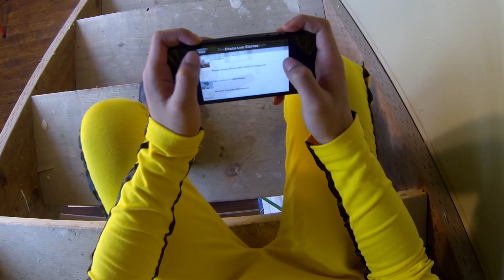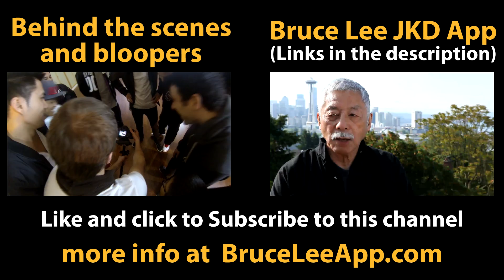Bruce Lee vs Massive Monkees crew (First-Person Action Scene POV) - Lev Kalashnikov | Лев Калашников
Bruce Lee's Secrets REVEALED!

Become an instant Bruce Lee insider, using Bruce Lee JDK app as your gateway to The Dragon. Bruce Lee's best friend and highest-ranking JKD student, Taky Kimura, reveals personal stories about Bruce's humble beginnings and rise to becoming a legend. These untold stories are exclusive to the Bruce Lee JKD App.

In addition, instructional examples of JKD basics and advance combinations are presented with clear descriptions, detailing the techniques of Bruce Lee's unmatched martial arts. Use Shake and Share to reveal Bruce Lee's most famous quotes. With just the shake of your phone, a inspirational quote will be revealed that you can share with your social network.

Influencer * Philosopher * Teacher * Legend * Hero - Bruce Lee JKD

Features:
•One Inch Punch breakdown by Taky Kimura - in First Person and Slow Motion
•14 never before told stories of Bruce Lee
•Personal accounts from Taky Kimura, Bruce's best friend
•97 inspirational Bruce Lee quotes powered by Shake and Share feature
•Video footage of where Bruce grew up in Seattle, WA
•Favorite hang out spots
•Where he trained
•His favorite restaurant
•Where he taught his first students
•7 JKD basic movement tutorials
•Wing Chun footwork
•Chain punches
•Chi Sao -- 'sensitivity drill'
•Kicks
•13 JKD combinations & instruction
•Pak Sao
•Lop Sao
•Chop Choi
•Jao Sao
•HD quality video & professional voiceover coaching

Experience Bruce Lee 's legacy like never before. Know the stories, learn the techniques, inspire others by sharing his wisdom. Discover The Dragon within you.